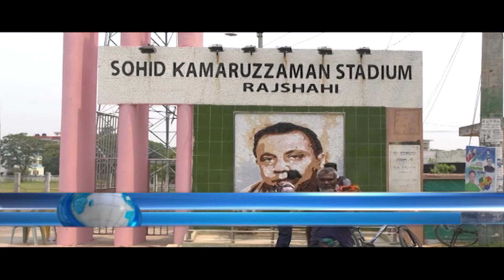দীর্ঘ ১২ বছর পর আন্তর্জাতিক ক্রিকেট ফিরেছে রাজশাহীতে